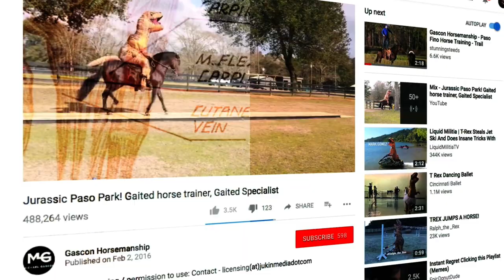The Horse Guru TV Show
Registration for the FREE Horse Help Challenge is NOW OPEN:
How Safe Is Your Horse? Find Out NOW With Our FREE Checklist

Horse Training With The Horse Guru - Michael Gascon